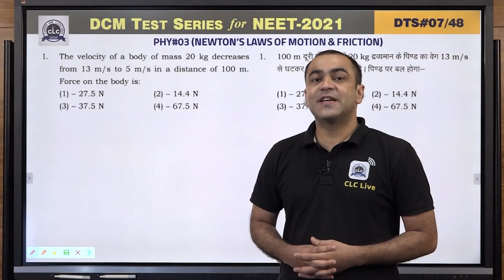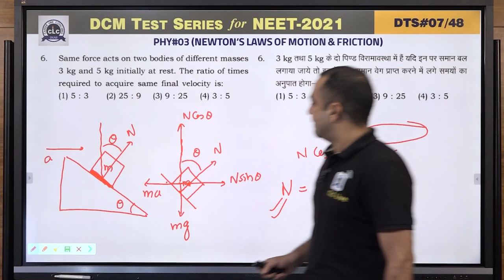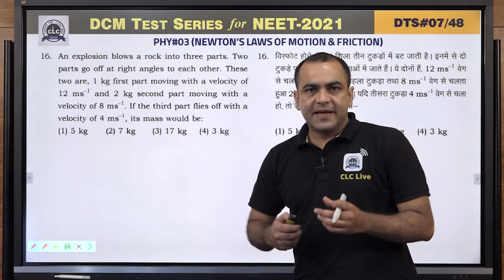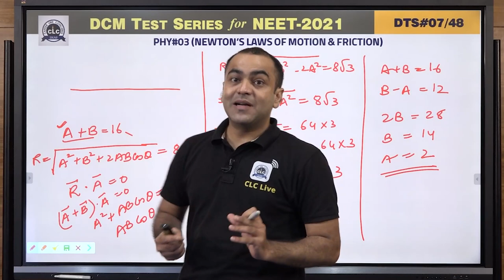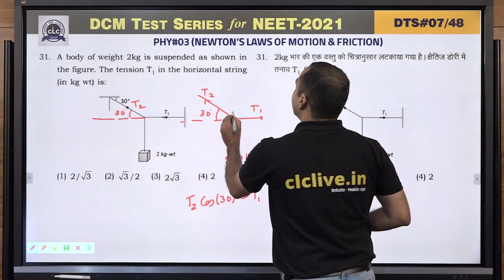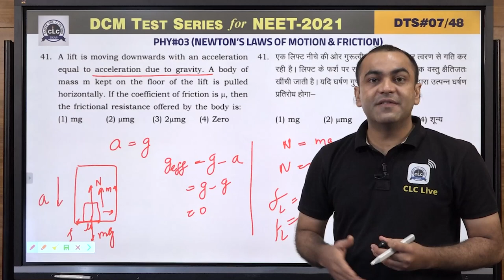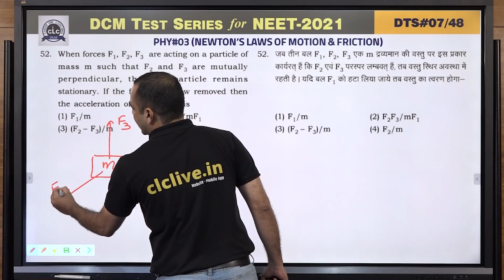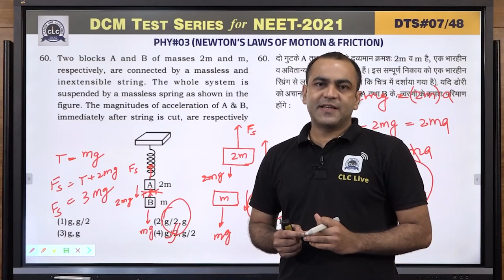DTS#07- PHY#03 || DCM Test Series || NEET-2021 || CLC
Topic: Newton's Laws of Motion, Friction
Solution By- Chasta Sir